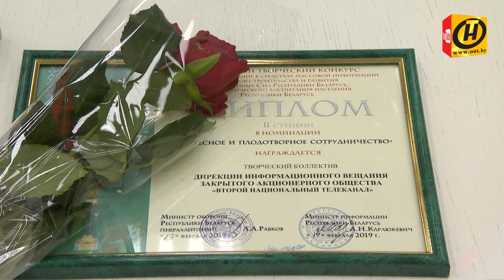Журналистов ОНТ наградили за освещение деятельности Вооружённых Сил